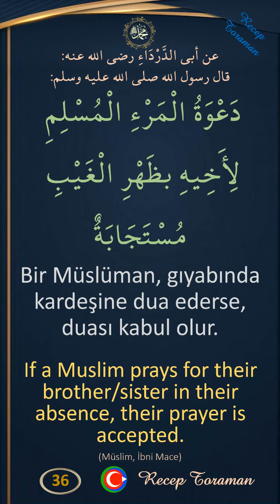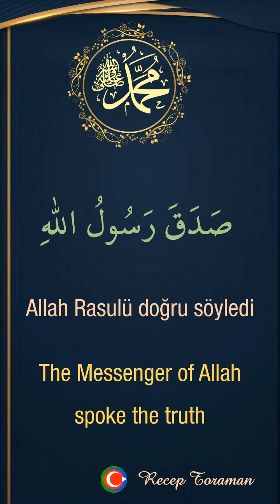Arapça 40 hadis ezberle / Müslümana dua / kolayca 40 hadis ezberle /Arapça / Türkçe / İngilizce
Arapça müslümana dua hadisi / arapça 40 hadis ezberle / türkçe 40 hadis / ingilizce 40 hadis
Pate metodu ile kolayca 40 hadis ezberle. müslümana dua şartı hadisini ezberle. 40 hadisin özü ve özeti olan metinleri kolayca ezberle. Tekrarlı metotla kırk hadis ezberle. 40 hadisin arapça metni, 40 hadisin türkçe anlamı, 40 hadisin ingilizce anlamı.
دَعْوَةُ المَرْءِ المُسْلِمِ لأَخِيهِ بظَهْرِ الغَيْبِ مُسْتَجَابَةٌ
Bir Müslüman, gıyabında kardeşine dua ederse, duası kabul olur.
If a Muslim prays for their brother/sister in their absence, their prayer is accepted.